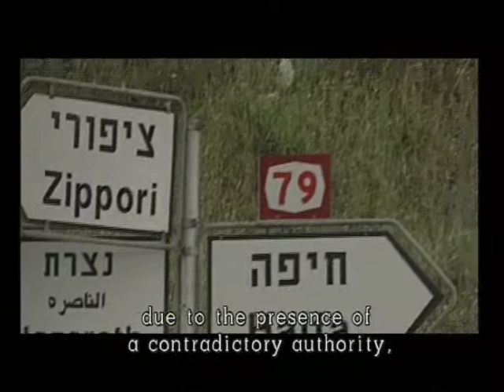Mohammed Bakry Pt.1.mov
A short biograph-documentary about Mohammed Bakry, the controversial Palestinian actor/director who made "48" and "Jenin Jenin". Directed by Samaher Alqadi. 2009.